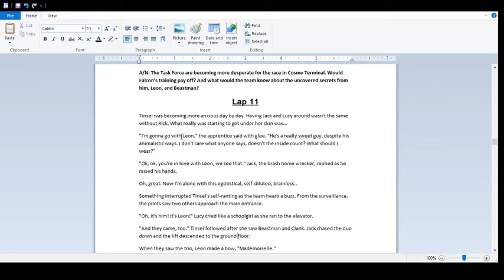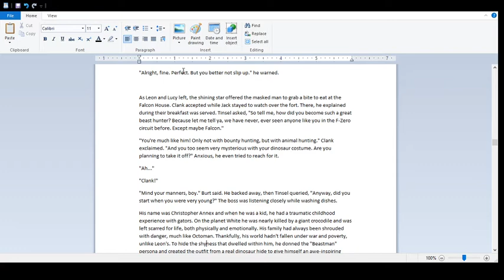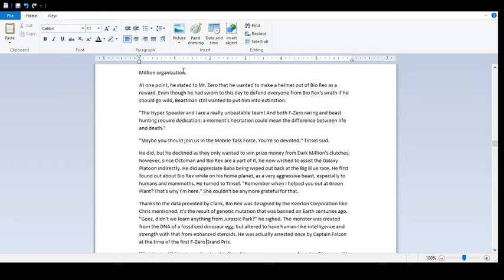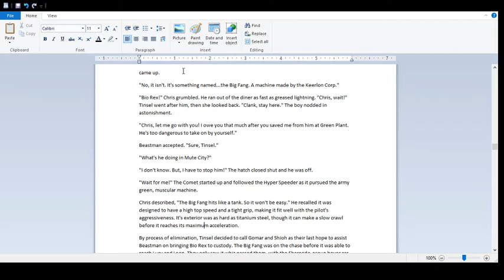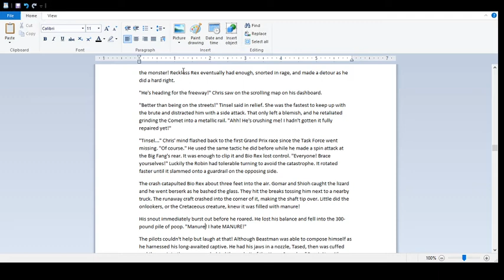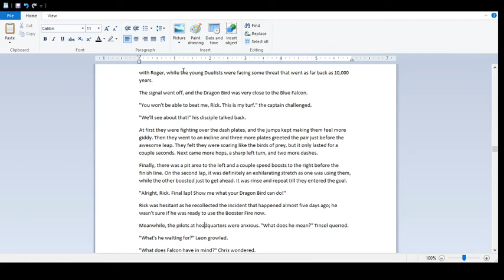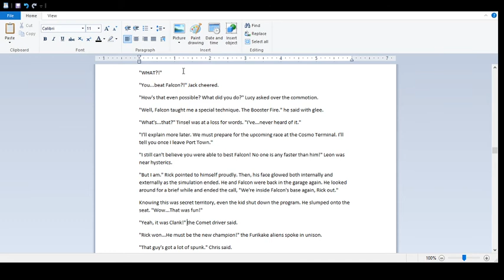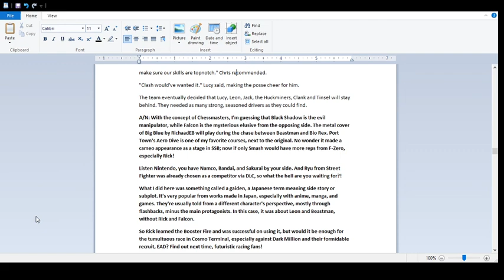Ending it All (Lap 11)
There are 2 gaidens/side stories here. One centers on Beastman catching Bio Rex, while the other focuses on Leon's relationship with Lucy. Meanwhile, Rick practices with Capt. Falcon in his Port Town course.